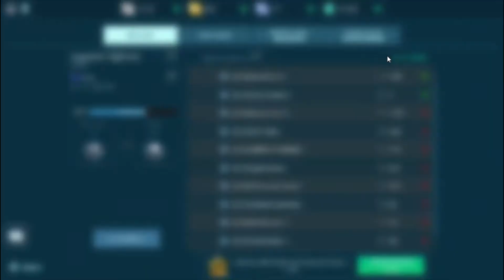war robots ravana gameplay with 3 overdrive unit